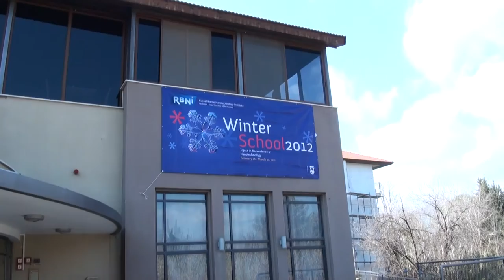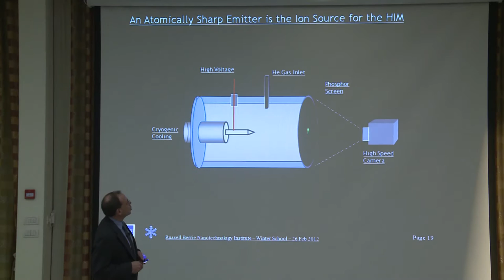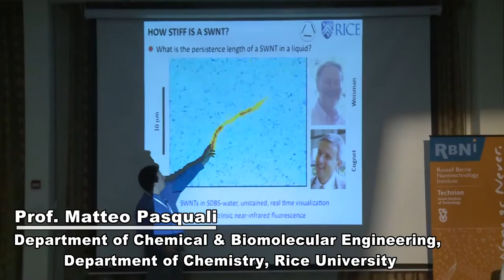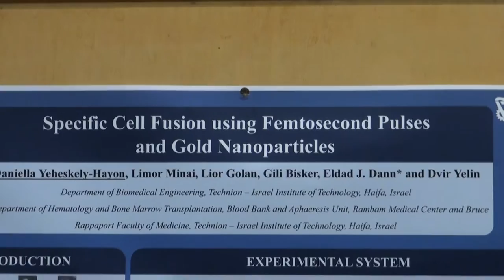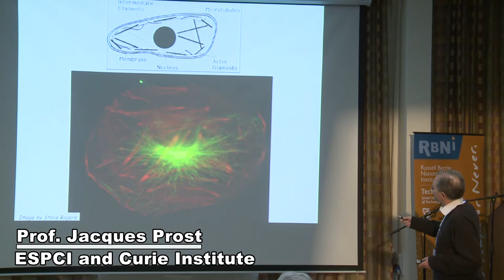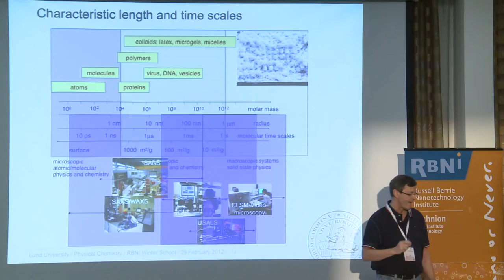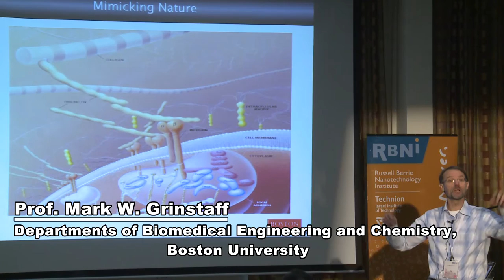RBNI Technion Russell Berrie Nanotechnology Institute Winter School 2012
On 26 February to 1 March 2012 The Russell Berrie Nanotechnology Institute (RBNI) at Technion – Israel Institute of
Technology held it's 3rd Winter School  in Kibbutz HaGoshrim, in the Upper Jordan Valley, at the foothills of Mt. Hermon.
The School, brought together 130of the best graduate students from all Israeli universities with 15 world-class leaders in Nano-Science and related fields.
Filmed and edited by Nati Malhi